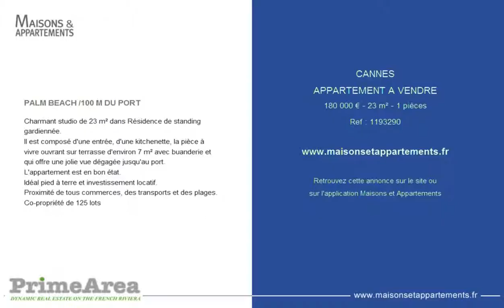CANNES - APPARTEMENT A VENDRE - 180 000 € - 23 m² - 1 pièces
Référence : 1193290

PALM BEACH /100 M DU PORT
Charmant studio de 23 m² dans Résidence de standing gardiennée.
Il est composé d'une entrée, d'une kitchenette, la pièce à vivre ouvrant sur terrasse d'environ 7 m² avec buanderie et qui offre une jolie vue dégagée jusqu'au port.
L'appartement est en bon état.
Idéal pied à terre et investissement locatif.
Proximité de tous commerces, des transports et des plages.
Co-propriété de 125 lots

Cette annonce vous est proposée par l'agence PRIME AREA